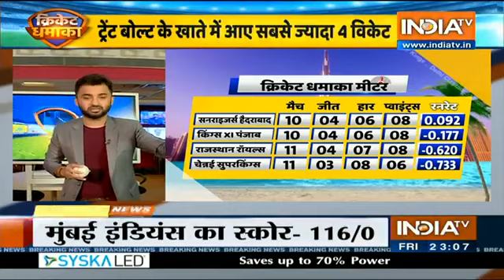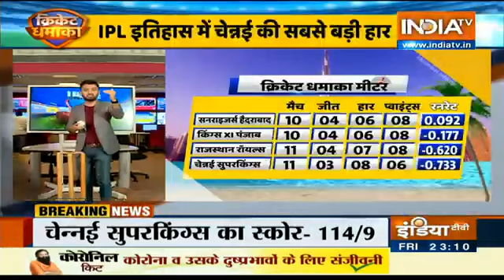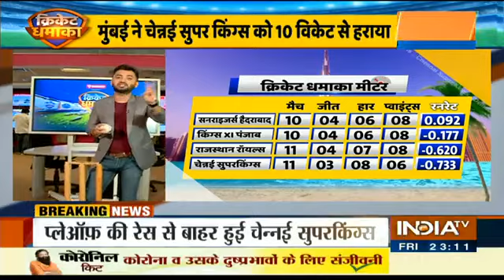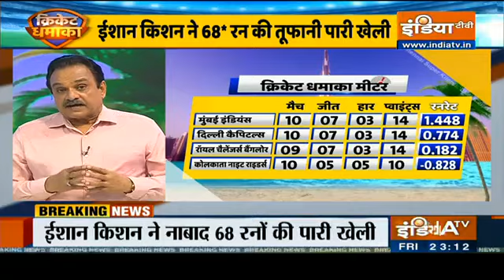IPL 2020, CSKVsMI: Kishnan, de Kock help Mumbai thrash CSK by 10 wickets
Imagine a podcast about cricket, and you are halfway there. Cricket Ki Baat is a show that brings you the inside stories from the dressing room of cricket teams to BCCI politics; from to exclusive interviews with iconic cricket stars to lots of live action and match analysis.